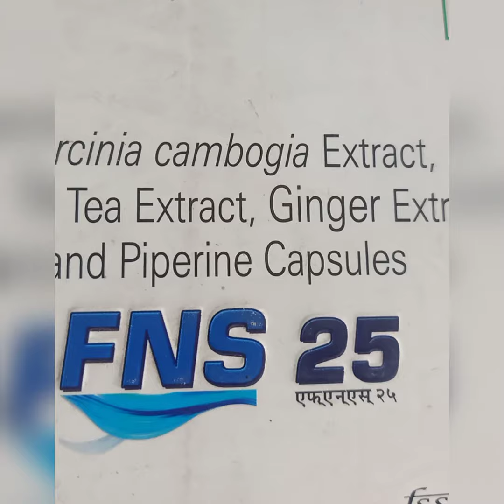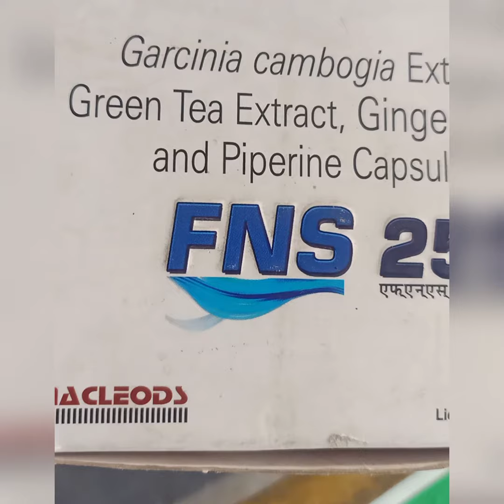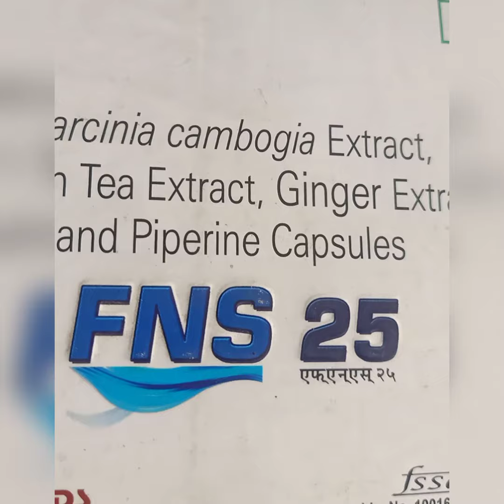FNS 25 Waight Loss